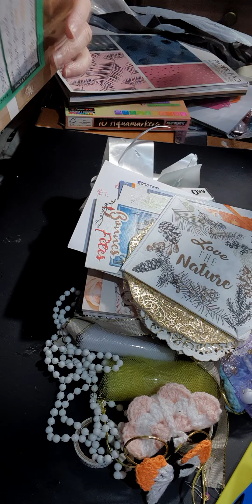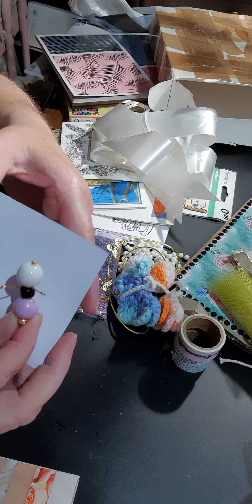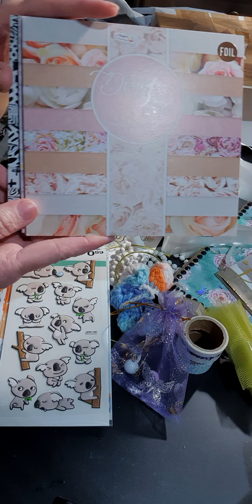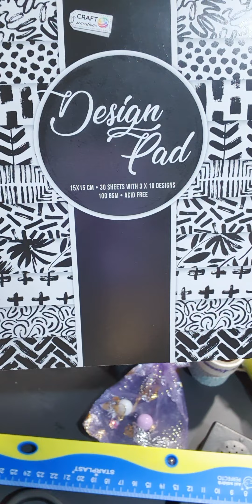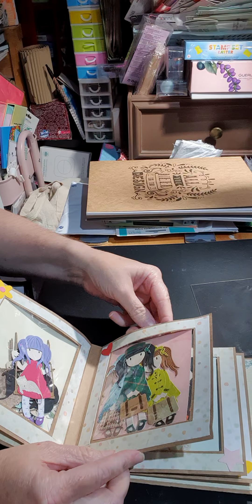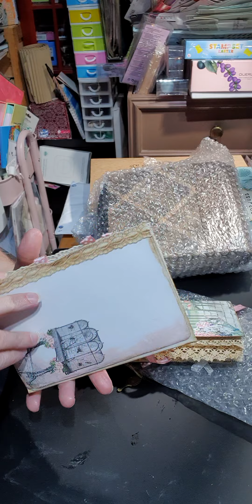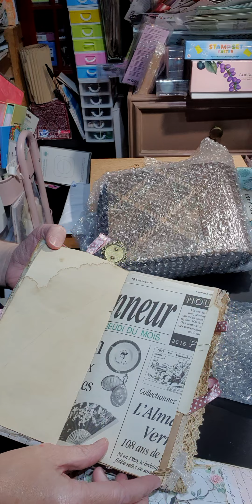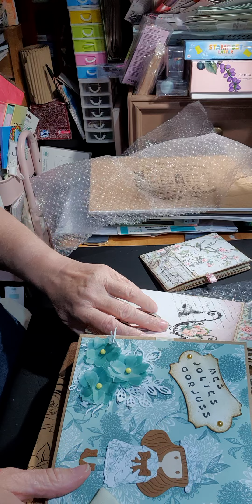BAL💕 MERCI 👉MYRIAM👉 SANDRA 👉ANNE CLAIRE👉MARYSE scrap scrapbook scrapbooking loisirscreatifs 🤩❤️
💕MERCI de vos envois de votre  Amitié

n'hésitez pas à commenter liker merci

zoubiscrap 💋👋🙋‍♂️